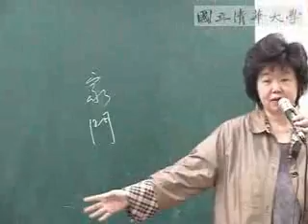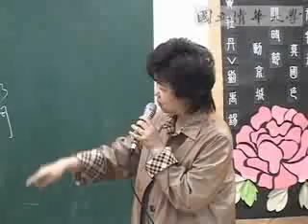9702王安祈教授戲曲選:第4A講 元雜劇－裴少俊牆頭馬上